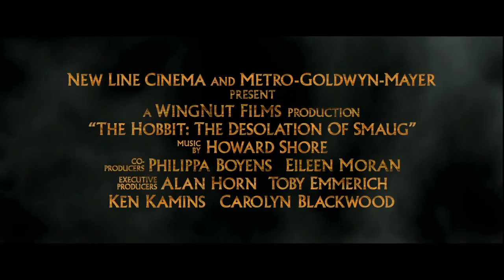Le Hobbit : La désolation de Smaug - Bande Annonce finale VOST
Le Hobbit : La Désolation de Smaug - Sortie le 11 décembre 2013

Un film de Peter Jackson
Avec Martin Freeman, Ian McKellen et Andy Serkis

Pour plus d'informations, de vidéos ou de bande annonce sur Le Hobbit : La Désolation de Smaug et commander vos e-billets, rendez vous

L'histoire de Le Hobbit : La Désolation de Smaug
Les aventures de Bilbon Sacquet, paisible hobbit, qui sera entraîné, lui et une compagnie de Nains, par le magicien Gandalf pour récupérer le trésor détenu par le dragon Smaug. Au cours de ce périple, il mettra la main sur l'anneau de pouvoir que possédait Gollum...